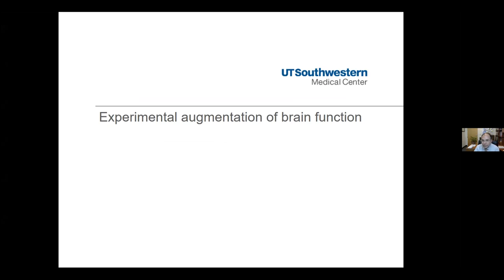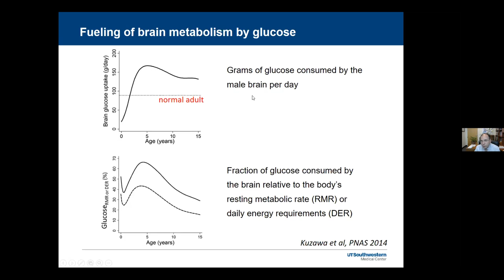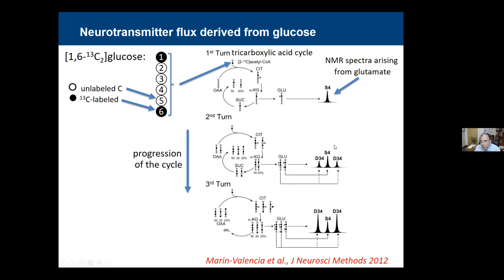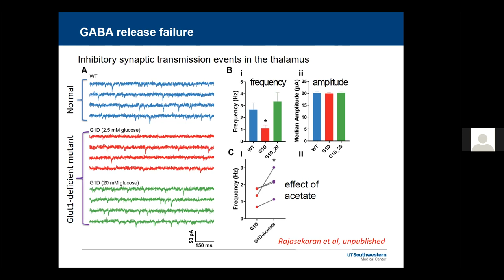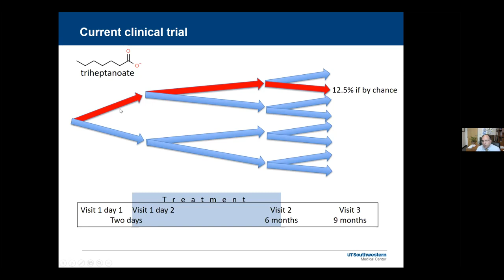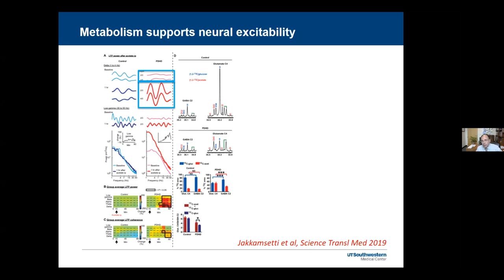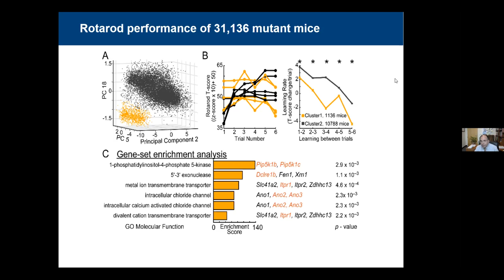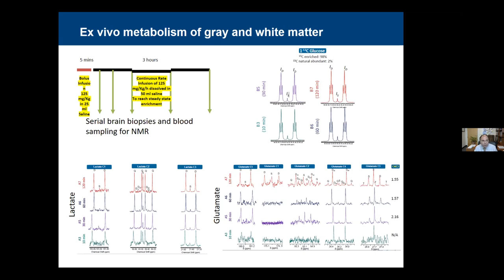Juan Pascual, M.D., Ph.D. ~ 06/21/2021 ~ Physiology Special Seminar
"Experimental augmentation of brain function"

Dr. Pascual is a Professor, Department of Neurology, at UT Southwestern Medical Center.

Host: DJ Pan, Ph.D., Professor and Chair, Physiology Department, UT Southwestern Medical Center.